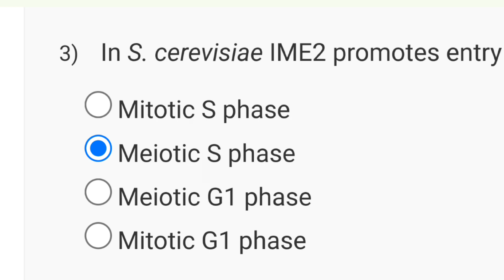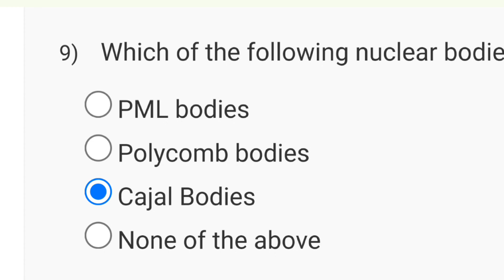Cell Biology: Cellular organization, division and processes Week 5 Quiz Assignment | NPTEL 2024